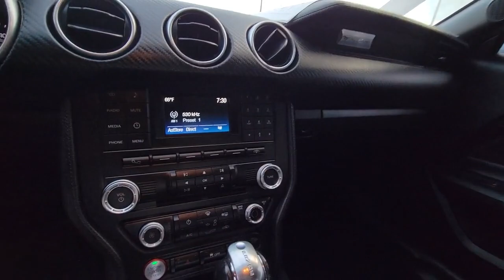2018 Ford Mustang Orlando, Sanford, Kissimmee, Clermont, Winter Park, FL 6591Q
Oxford White Used 2018 Ford Mustang EcoBoost available in Orlando, Florida at Orlando VW North. Servicing the Sanford, Kissimmee, Clermont, Winter Park, FL area.

ENGINE: 2.3L ECOBOOST  (STD),Turbocharged,Rear Wheel Drive,Power Steering,ABS,4-Wheel Disc Brakes,Brake Assist,Locking/Limited Slip Differential,Aluminum Wheels,Tires - Front Performance,Tires - Rear Performance,Wheel Locks,Power Mirror(s),Rear Defrost,Intermittent Wipers,Variable Speed Intermittent Wipers,Daytime Running Lights,Automatic Headlights,LED Headlights,AM/FM Stereo,CD Player,MP3 Player,Steering Wheel Audio Controls,Auxiliary Audio Input,Pass-Through Rear Seat,Rear Bench Seat,Adjustable Steering Wheel,Trip Computer,Leather Steering Wheel,Keyless Entry,Power Door Locks,Keyless Start,Keyless Entry,Power Door Locks,Cruise Control,A/C,Cloth Seats,Bucket Seats,Auto-Dimming Rearview Mirror,Driver Vanity Mirror,Passenger Vanity Mirror,Driver Illuminated Vanity Mirror,Passenger Illuminated Visor Mirror,Floor Mats,Keyless Start,MP3 Player,Bluetooth Connection,Telematics,Auxiliary Audio Input,Smart Device Integration,Requires Subscription,Power Windows,Power Door Locks,Trip Computer,Security System,Immobilizer,Traction Control,Stability Control,Traction Control,Front Side Air Bag,Tire Pressure Monitor,Driver Air Bag,Passenger Air Bag,Front Head Air Bag,Rear Head Air Bag,Passenger Air Bag Sensor,Knee Air Bag,Driver Restriction Features,Back-Up Camera